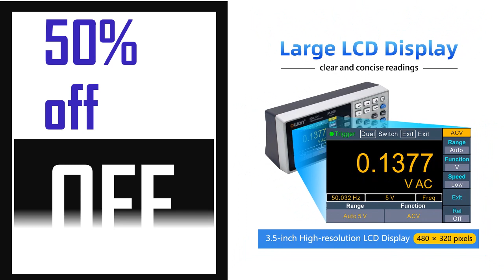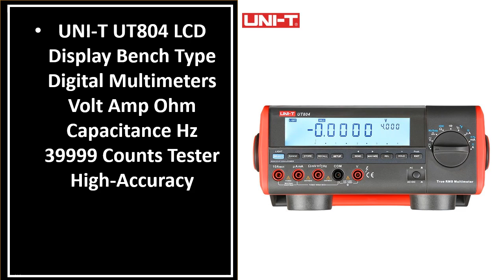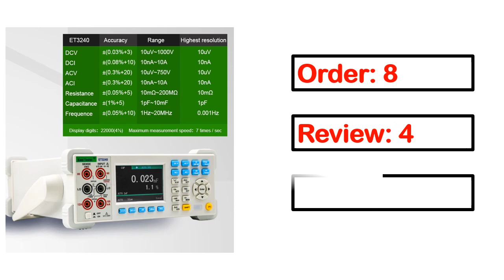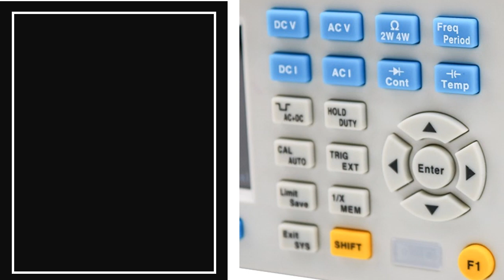TOP 5 Best Bench Multimeter Review 2023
5. OWON XDM2041 Benchtop Digital Multimeter 4 1/2 True RMS

4. UNI-T Benchtop Multimeters UT803 UT804 True RMS Desktop

3. OWON 4 1/2 XDM1041 Digital Multimeter Portable Bench True RMS

2. UNI-T UT804 LCD Display Bench Type Digital Multimeters

1. Digital Multimeter ET3240 Automatic Counts Benchtop 3.5 Inch

Bench Multimeter
Best Bench Multimeter 2023
TOP 5 Best Bench Multimeter
Best Bench Multimeter Review
Best Bench Multimeter
Bench Multimeter Review 2023
Best Benchtop Multimeter 2023
Best Benchtop Multimeter
Benchtop Multimeter
Automatic Counts Benchtop Multimeter
UNI-T Bench Multimeter
Digital Benchtop Multimeter
UNI-T Benchtop Multimeters
Benchtop Digital Multimeter
True RMS Benchtop Multimeters